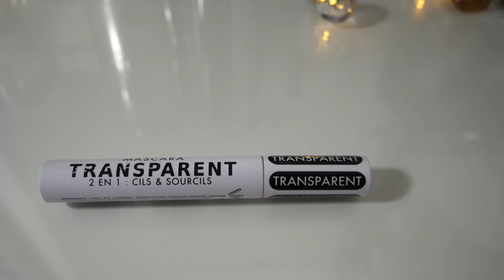MA MAKEUP ROUTINE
YAaaa! déroule ⬇️

Aujourd'hui on se retrouve pour ma makeup routine ,  j'espère que cette nouvelle vidéo vous plaira♡

mets la HD pour avoir une meilleure qualité ;)

baume à lèvre Yves rocher: //

mascara transparent cils et sourcils miss Europe:

parfum escada://

oceane_brmt🔝
tshoceane
oceane_brmt

დADRESSE MAIL (PRO)

QUESTIONS FRÉQUENTES:

je m’appelle Océane
j’ai 18ans
née le 03/02/2001
je filme avec un lumix gh4🎥
je monte avec final cut pro X sur mac

110K merci!!♡

Bisous♡